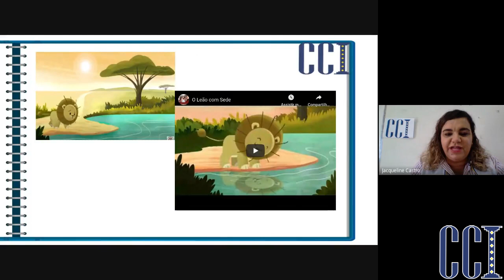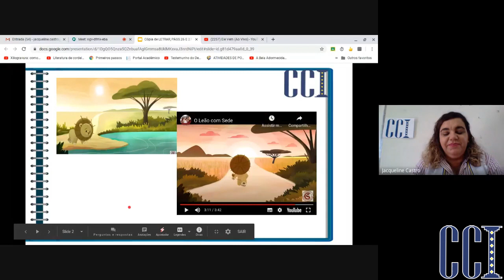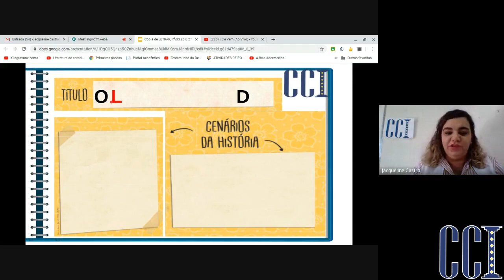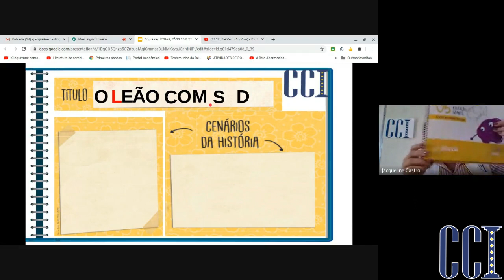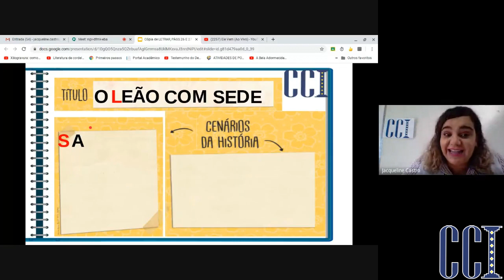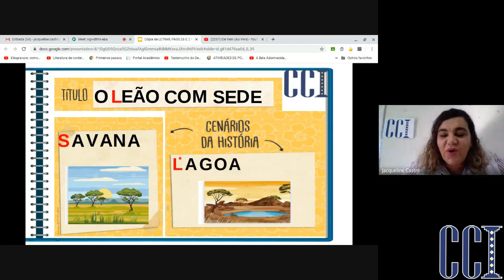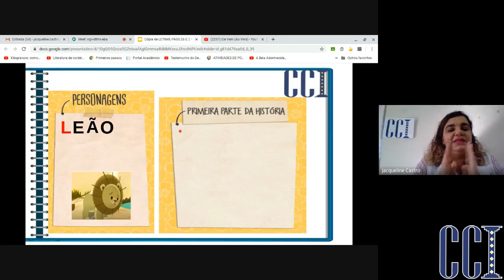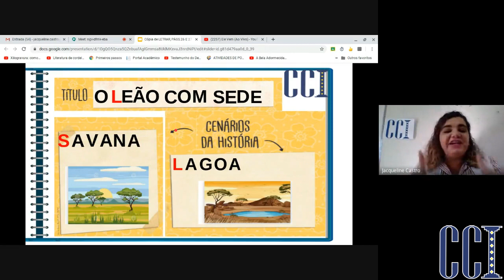JD2 B e E - Português - Mapa da história o leão com sede - Professora Jacqueline